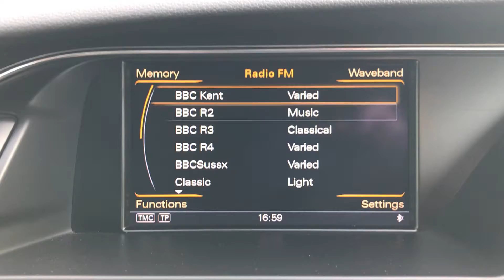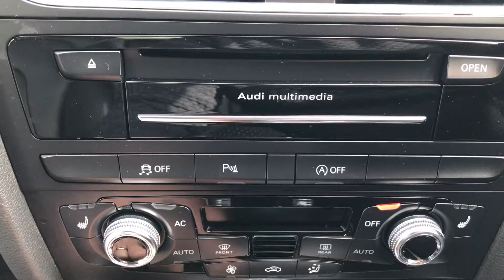2014 Audi A5 S-Line Sportback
It may have four-doors and look similar to the Audi A4 Saloon, but the Audi A5 Sportback is designed to be quite different. For starters it's actually a hatchback - giving it extra practicality - while there's also more passenger space for those in the back. It's an ideal choice for those who need more versatility than a standard saloon like the BMW 3 Series or Mercedes C-Class, while a refined cabin make it great for long distance driving. As you'd expect from an Audi, build quality is superb while the 2.0L TDI engine in the line-up offers impressive performance and strong economy (60.1MPG) Our Stunning A5 comes with over £4500 of extras and comes fully equipped with specification including front & rear sensors, full black leather interior which are heated and an electric lumbar support, satellite navigation, cruise & climate control, I-Pod connectivity and bluetooth to name a few, not only that... Our vehicle also comes with a full Audi service history serviced at 7k, 17k, 26k